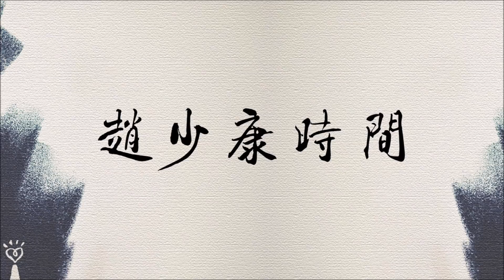2021.12.08【趙少康時間】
節目播出日期：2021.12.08（三），09:00-10:00

FM103.1 嘉義
FM107.3 埔里